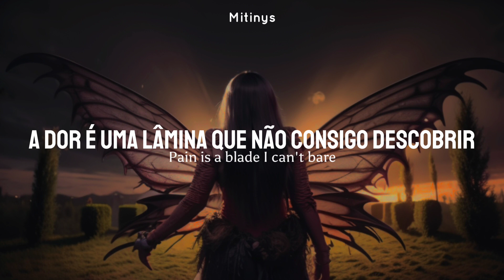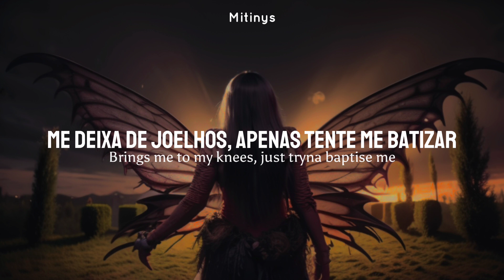Melanie Martinez - LABYRINTH [2020] (2020 Unreleased) (Tradução + Lyrics)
AI IMAGE MADE BY ME
AI MODEL: @IDISAGR3E

~~ All rights to Melanie and her team ~~

INFO:
A versão encontrada dessa música na verdade é V0.1 e não V1 mas preferi simplificar para não ficar confuso

The version found of this song is actually V0.1 and not V1 but I preferred to simplify it so as not to get confused